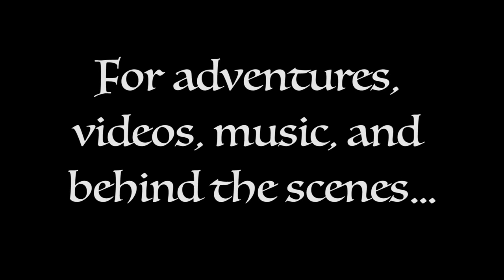Wino-Art All New Art 11.2020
All new is art is up at wino-art.com

For adventures, videos, music, and behind the scenes check out